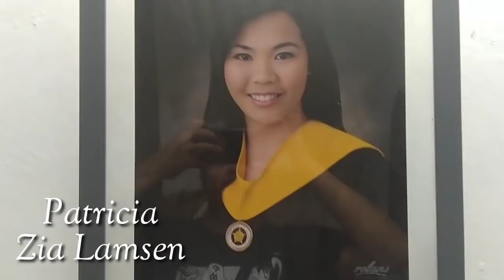Hazky together with (MAGIC FRIENDS) Happiness Overload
No Mannas Make It Happen Album
➡️ Full Album on Spotify: